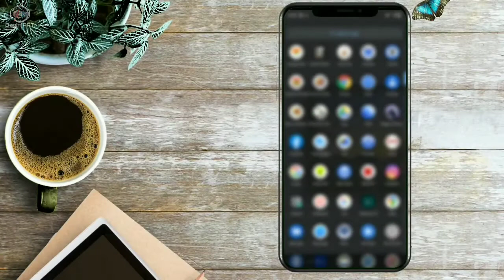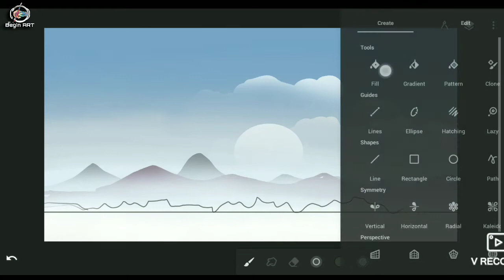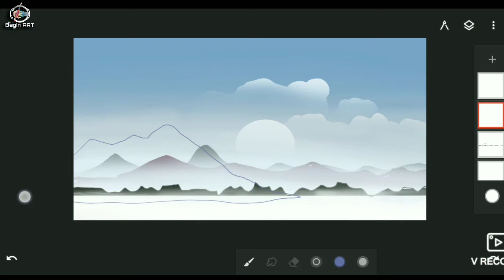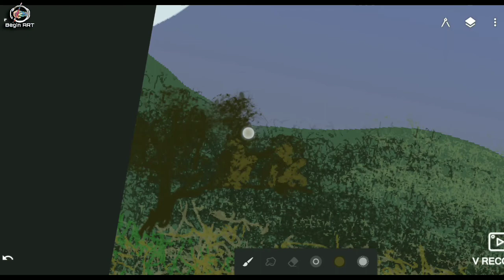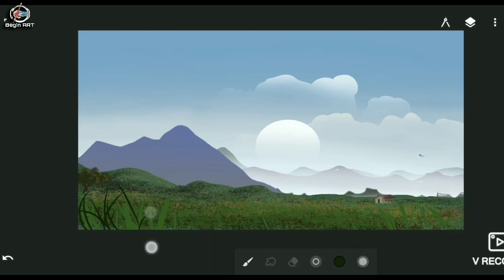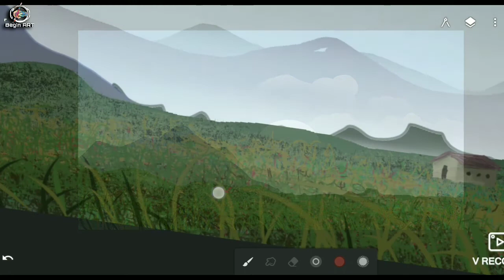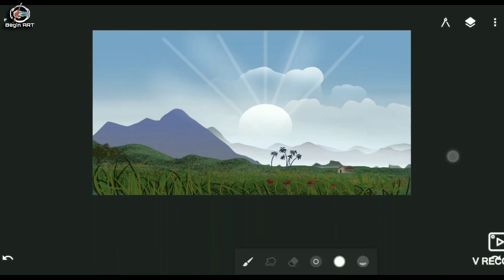Nature landscape Digital painting | infinite Painter Tutorial| mobile phone art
Infinite Painter, Nature landscape illustration art, Digital painting tutorial in phone, mobile phone art,
Step by step tutorial digital painting tutorial,

Hello Frnd ,

                                     thnq

iPhone art,
Android phone art,
iPad art,
Drawing,
Painting,
infinite designer,
quickly digital painting tutorial, how to draw digital painting in mobile, how to draw digital painting using infinite Painter Mobile app, digital painting tutorial for beginners, digital painting tutorial mobile phone, Digital art with ipad pro,
art on ipad pro, digital painting in ipad pro,
ipad pro digital painting tutorial, how to digital painting in mobile without touch pen,
how to do digital painting in mobile with finger, how to make digital oil painting in mobile,
real digital painting no smudge art,
realistic digital painting without smudge process,
without smudge process digital painting,
real processing of digital painting in mobile, semi realistic digital painting tutorial,
semi realistic digital art in mobile,
ipad pro digital art tutorial timelapse video,
timelapse Painting tutorial using infinite Painter, digital painting process in ipad pro,